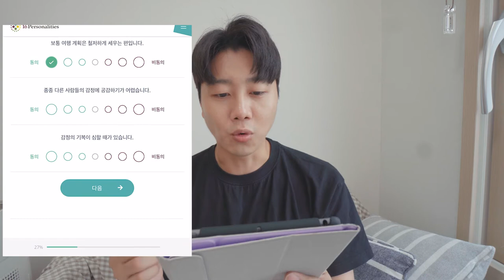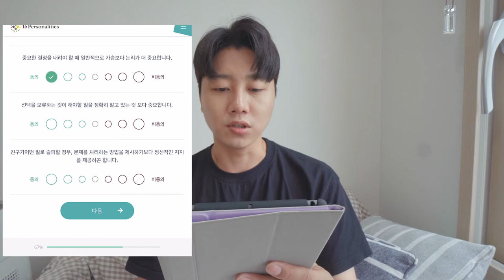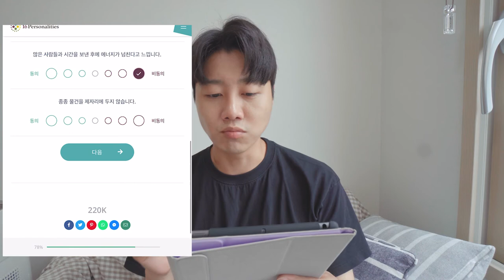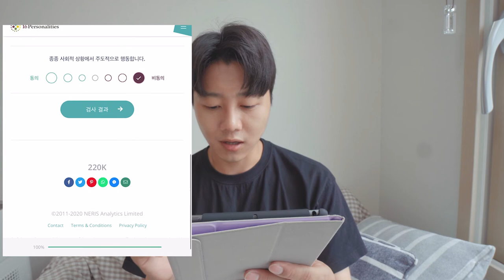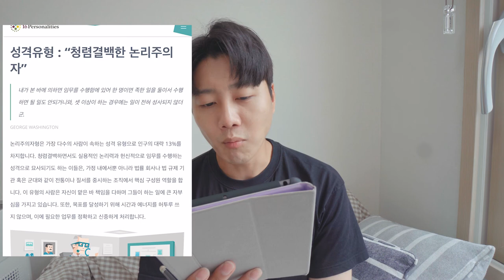💬 [수다수다] 여러분들께 처음공개해보는 MBTI 결과와 썰 | 성격검사 인성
최근에 MBTI 검사들을 많이 하는 것 같아서 저도 한번 진행해봤습니다!
여러분들도 집에서 한번씩 해보세요 : )